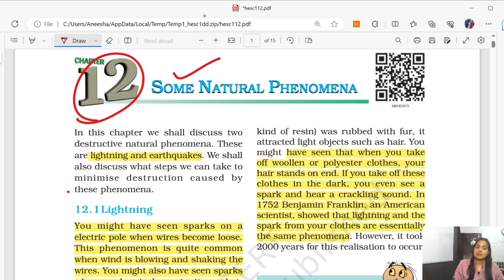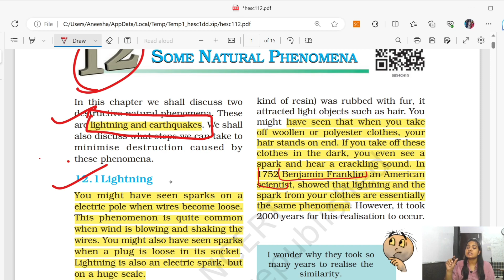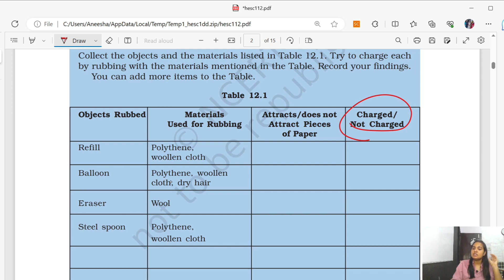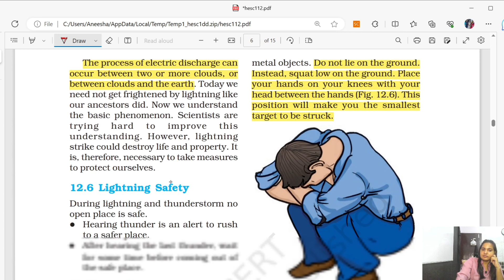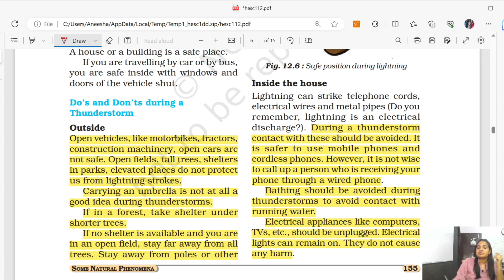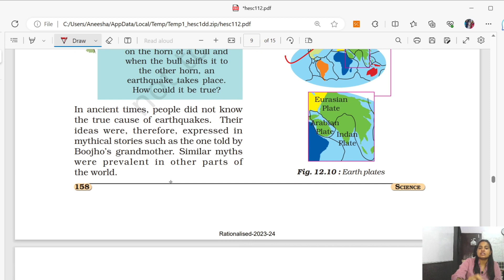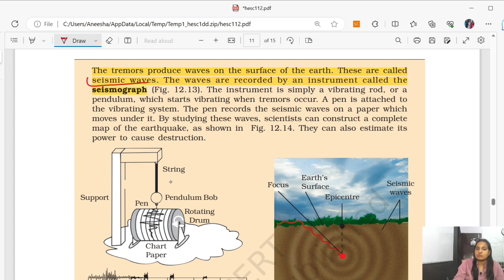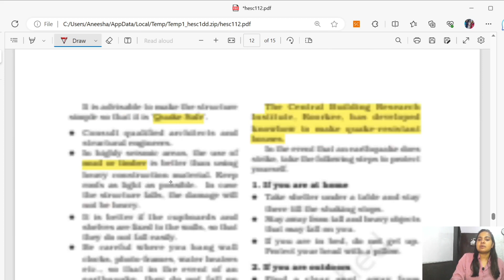NCERT Science Class 8: Exploring"Some Natural Phenomenon"|Educational One-Shot Lessons#aneeshabhatia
NCERT Science Class 8: Exploring "Some Natural Phenomenon" | Educational One-Shot Lessons for CTET, DSSSB, and More!

Welcome to my educational YouTube channel, where learning becomes an exciting journey! Join me as we delve into the fascinating world of NCERT Science Class 8, specifically focusing on the chapter "Some Natural Phenomenon." These one-shot lessons are designed to help you ace exams like CTET, DSSSB, and more.

In these comprehensive video tutorials, we'll explore the key concepts, theories, and practical applications related to natural phenomena. From understanding lightning and earthquakes to discovering the science behind rainbows and thunderstorms, we'll unravel the mysteries of nature together.

These lessons are tailored to provide you with a deep understanding of the topics covered in the NCERT Science Class 8 curriculum. Whether you're a student preparing for exams or an aspiring teacher aiming for success in CTET or DSSSB, these videos are a valuable resource to enhance your knowledge and boost your exam performance.

Join me as we dive into engaging explanations, illustrative diagrams, and real-life examples that make learning science an enjoyable experience. Together, we'll tackle the queries and challenges that arise while studying the chapter "Some Natural Phenomenon" and clarify any doubts you may have.

Let's embark on this learning journey together and excel in our academic pursuits! 📚✨